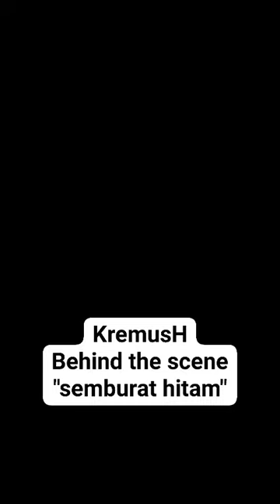tour music#Short#Video#Semesta Motor#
Tour Muusic#Short#Video#Semesta Motor#